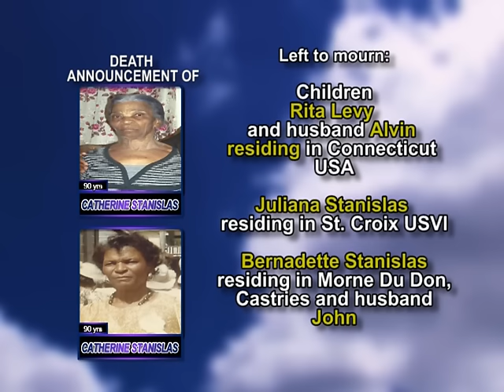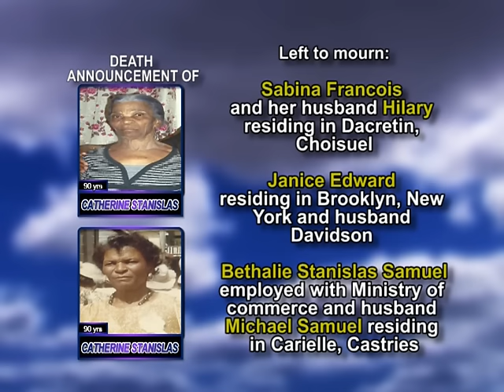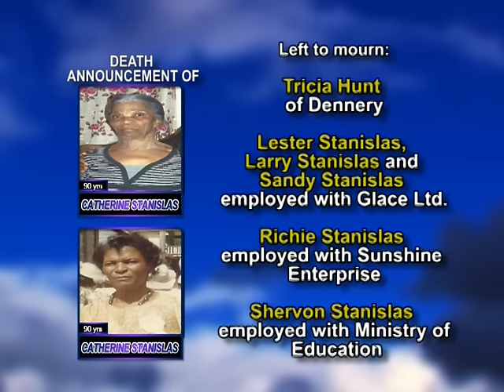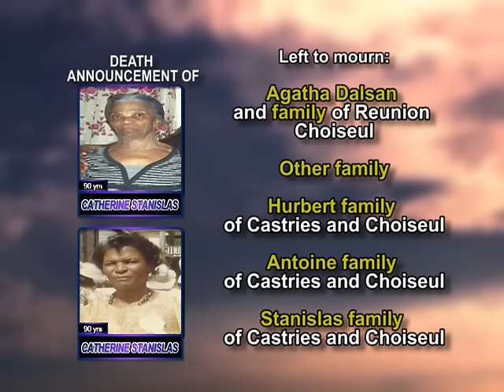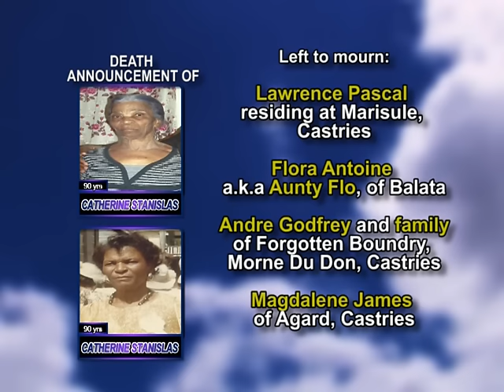Catherine Stanislas long